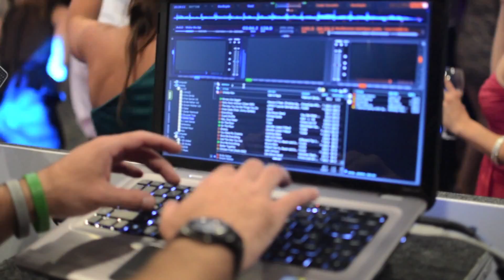GS DJs Alexandra & Jeffrey's Wedding at Village Inn, Narragansett RI. September 1, 2013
Video of a great couple we had the pleasure of providing entertainment for on their special day.